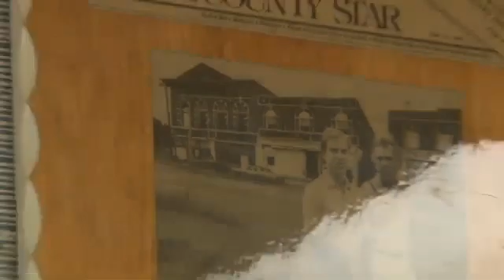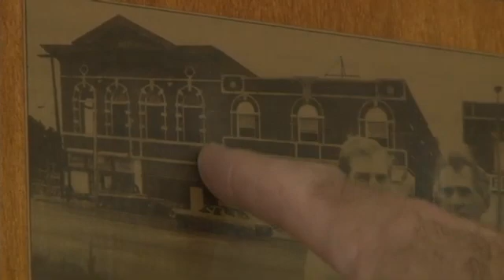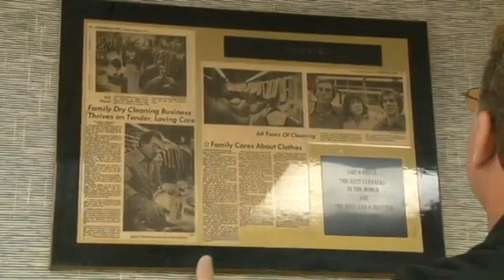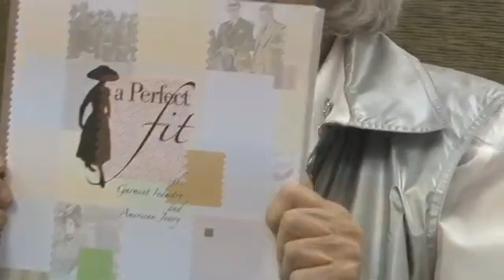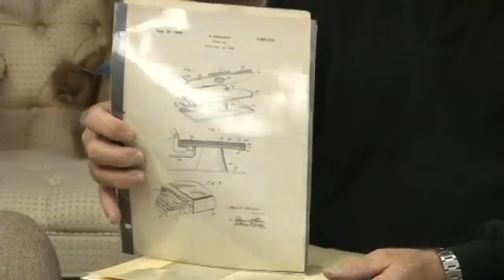BRUCE GERSHON: The Roots of Arrow Cleaners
Garment District:  Mr. Gershon, along with his father, Bob, discusses how how the family business--Arrow Cleaners--started off with cleaning and tailoring, with pick-up and drop-off service but became best-known for their expertise in cleaning leather and fur.  They did a great deal of cleaning up for businesses on the Plaza after the 1977 flood and are the oldest continually operating cleaners in the Kansas City area.